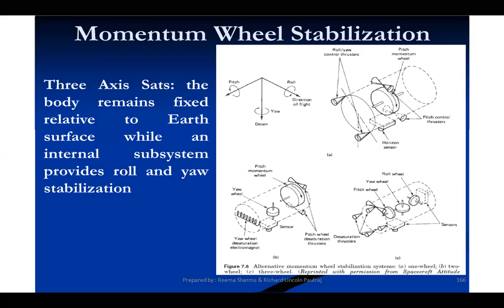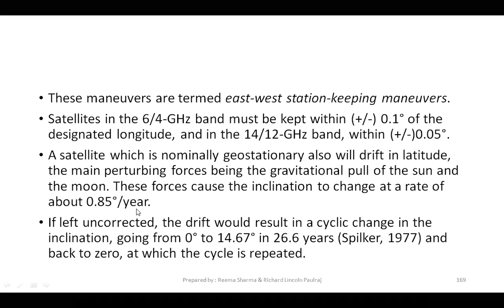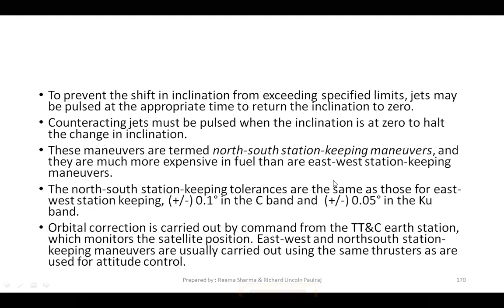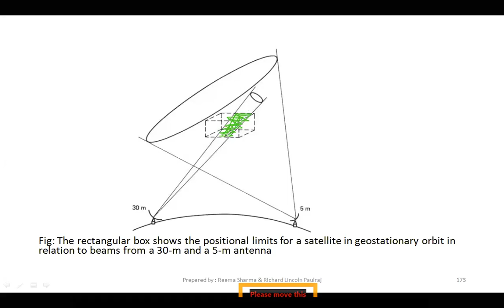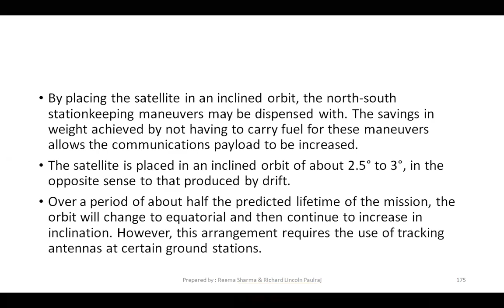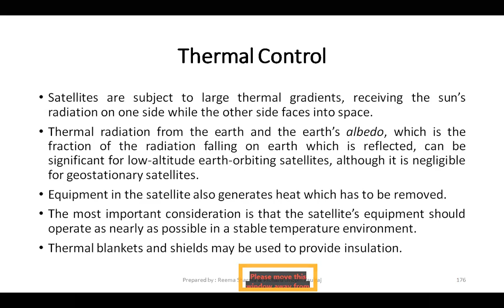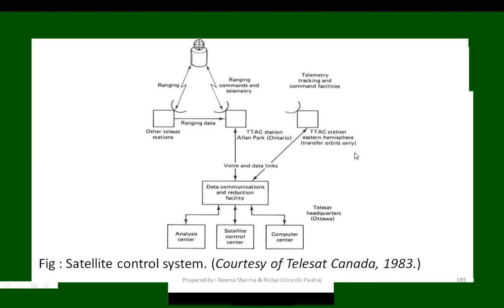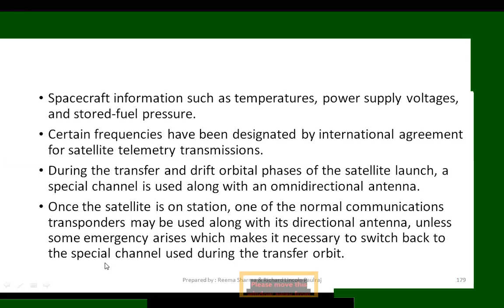L15, Module 3 SPACE SEGMENT and SPACE LINK - Station Keeping & Thermal Control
Lecture Videos on Satellite Communications